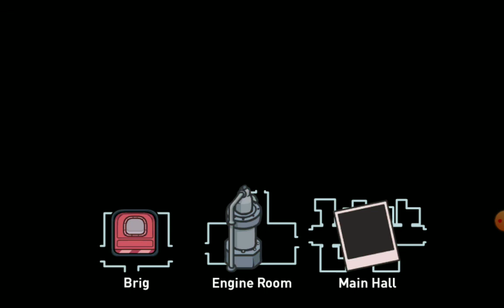Among Us New map update /Bro vs bro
Among Us New Map update/ play Bro vs Bro